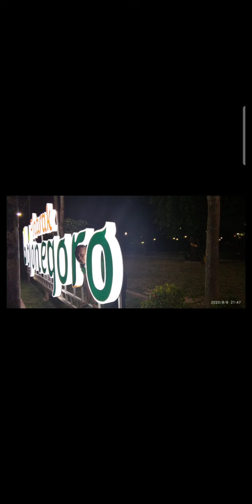agus.deaf...lama tahun 2019 sahabat'aku tuli wisata pantai laut tuban- Jawa timur